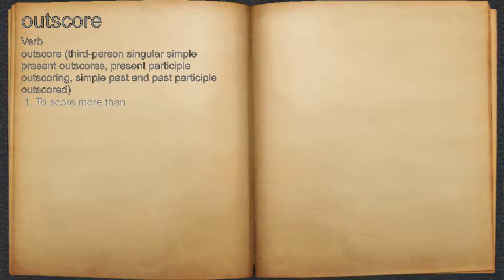What does outscore mean?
A spoken definition of outscore.

Intro Sound:
Typewriter - Tamskp